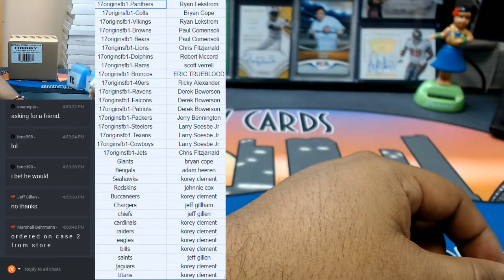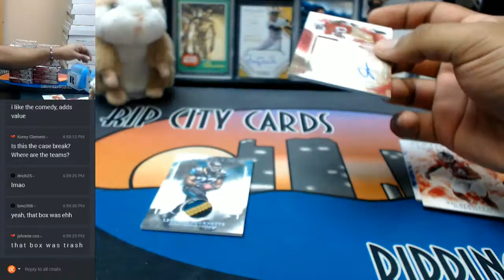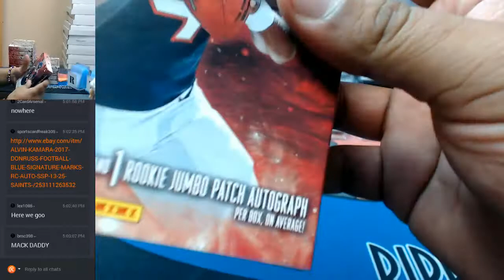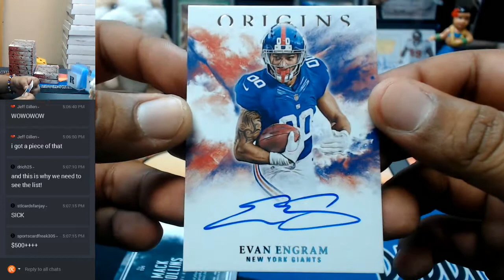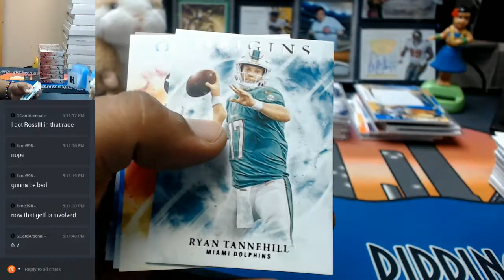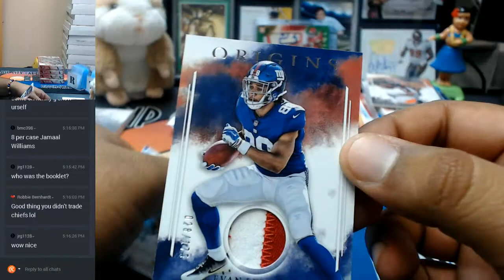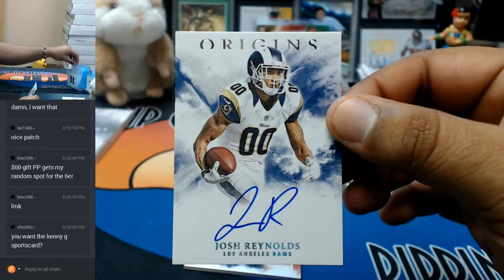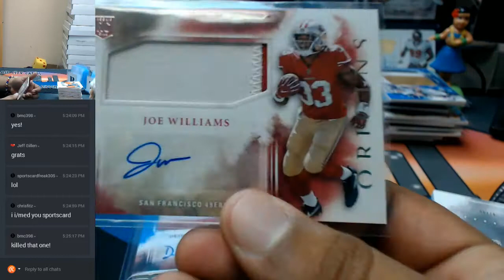2017 Panini Origins Football 16 Box Full Case PYT #1 08232017